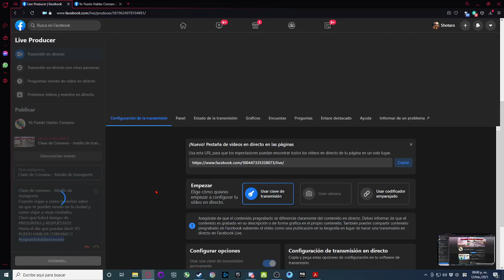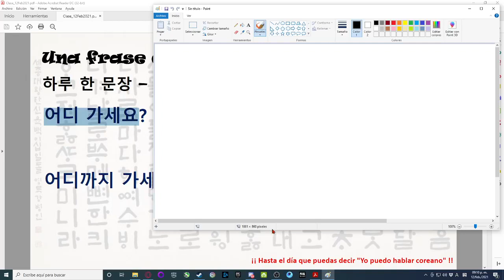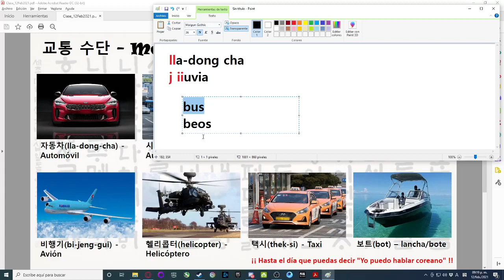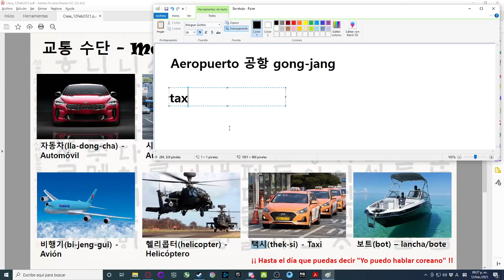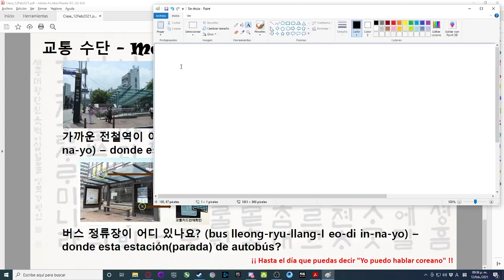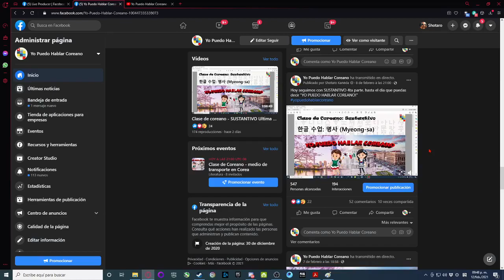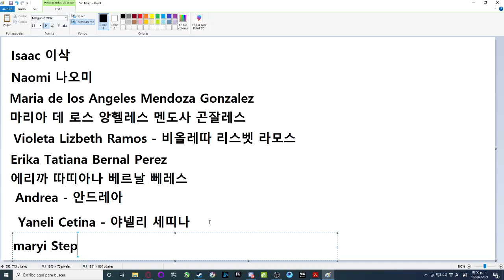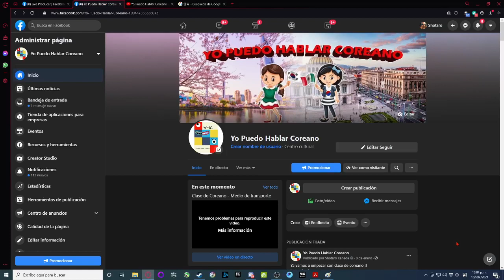Clase de Coreano - Medio de transporte 교통 수단 12 de Feb 2021